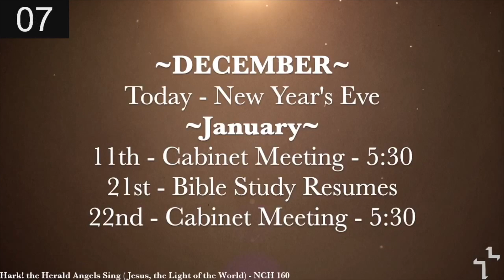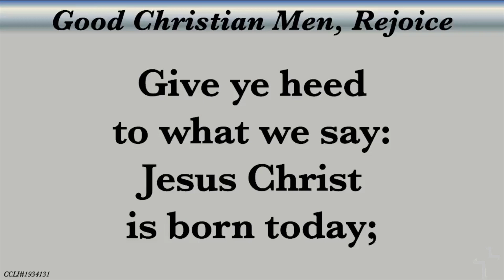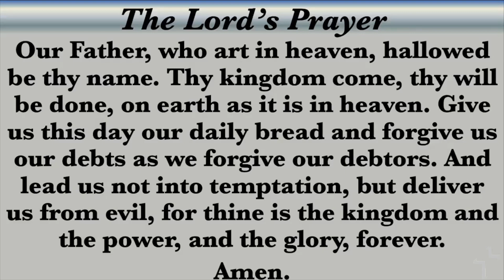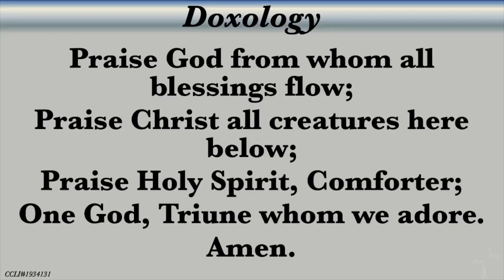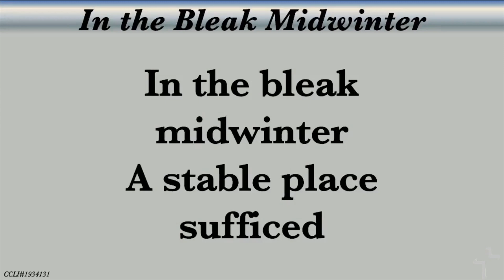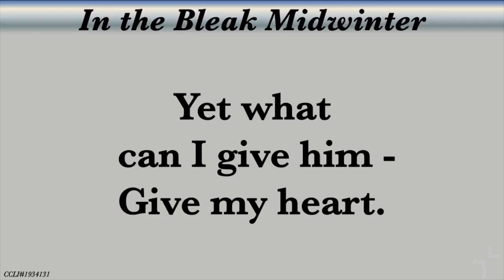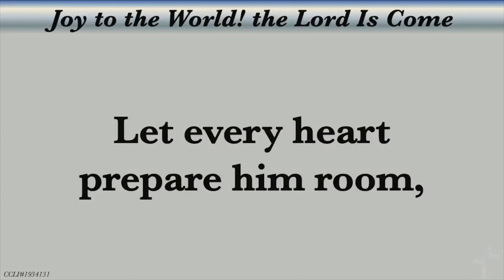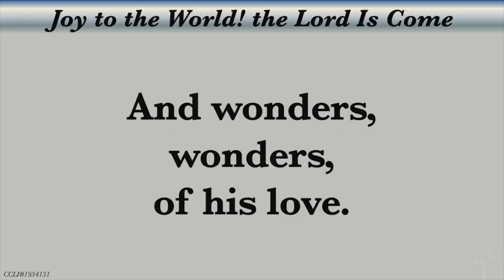Sunday Service “Old Things to New” 12/31/2023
Sunday Service
“Old Things to New”
Pastor Bekah Anderson
12/31/2023
00:00 Prelude, Announcements
01:24 Opening Meditation
02:05 Call to Worship
02:52 “Good Christian Men, Rejoice” Hymn
05:03 Opening Prayer, The Lord’s Prayer & Gloria Patri
07:21 Children’s Message
11:02 Offering, Doxology & Prayer of Dedication
12:41 Request for Joys and Concerns, & Prayer
16:34 “In the Bleak Midwinter” Hymn
20:06 Sermon: “Old Things to New” – Luke 2: 22-40
39:58 “Joy to the World! the Lord Is Come” Hymn
42:24 Benediction & Three-Fold Amen